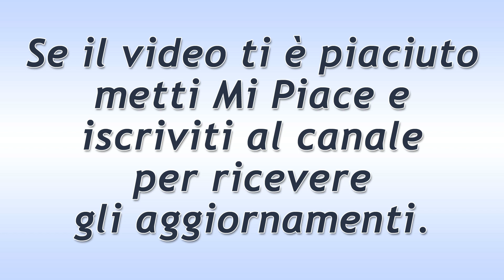Beautiful Puntata del 24 Maggio 2021: L'Ammissione Di Steffy!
Anticipazioni Beautiful trama puntata di oggi lunedì 24 Maggio 2021.
Steffy conferma finalmente a Liam di averlo baciato perché spinta e manipolata da Thomas che, attraverso una richiesta telefonica, l’ha pregata di riavvicinarsi al suo ex in modo da avere “accesso” ad Hope con estrema facilità